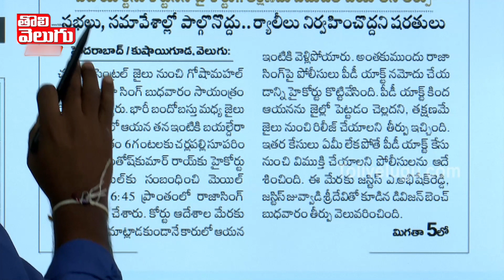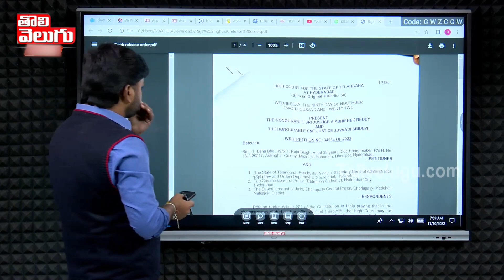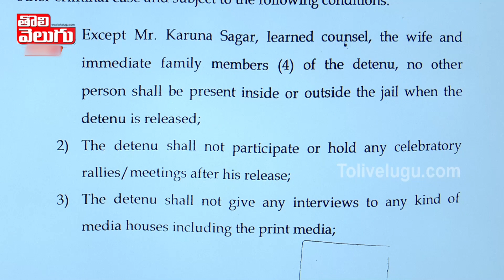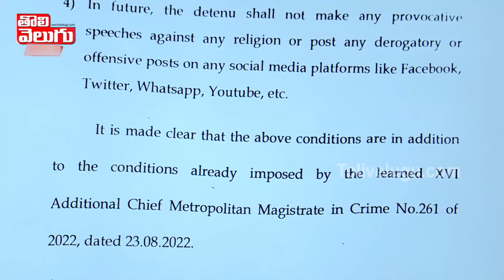రాజాసింగ్ చేయకూడని పనులు !! | Conditional Bail To Raja Singh | Tolivelugu TV